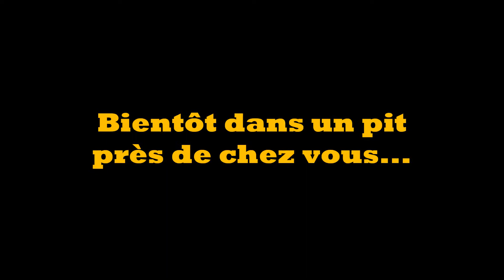The RC-Men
Les SuperRC arrivent à la rescousse. bon ok j'ai peut-être forcé sur la dose de Marvel et de DC :D